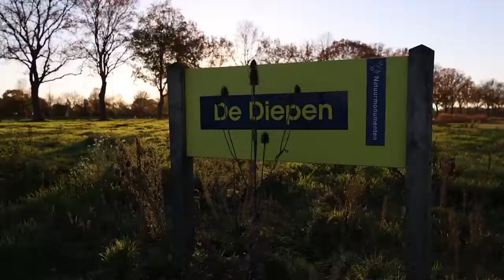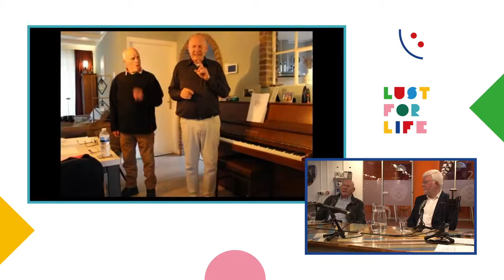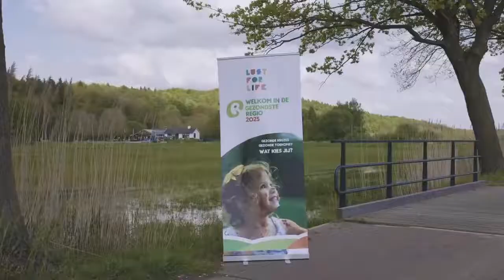Positieve gezondheid start hier! Hulp bij het maken van gezonde keuzes - Afl. 10 - Lust for life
Gezonde keuzes, gezonde toekomst. Wat kies jij?
Maar hoe maak je de juiste keuzes? Waar te beginnen? Wat als je moeite hebt informatie te begrijpen omdat je het minder goed kunt lezen of niet beschikt over de digitale vaardigheden om de juiste informatie te vinden.
Tijdens de 10de aflevering van de talkshow 'Lust for Life' gaan we in gesprek over diverse culturele initiatieven die aan dat thema raken.
 • een leven lang leren bij Biblioplus
 • Limburg Positief Gezond
Starring:
- Hans Teunissen, burgemeester gemeente Gennep
- Kiyara Venner, regisseur een leven lang leren Biblioplus
- dr. Esther Bloemen- van Gurp, Zuyd Hogeschool
- Genneps Vocaal Ensemble: Ernst Lamers (dirigent), Jan Derks (voorzitter) & Raymond Nypels (koorlid en oud-huisarts).
- En niet te vergeten onze presentator Rob van Lieshout